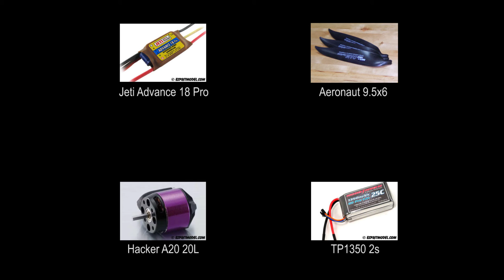Esprit Model Super Fun 1.3E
Super Fun 1.3E is excellent introduction to the exciting world of soaring & sport flying. This model is an incredibly well rounded, stable and predictable flyer, suitable for experienced beginners as well as advanced pilots. The synergy of low weight and strong structure is very unusual in a production sailplane and can only be achieved with careful attention to design and construction. The entire model is constructed using free-flight techniques. European Topmodel uses the latest construction techniques such as CNC milling and laser cutting. The wings as well as standard tail are all balsa/ply built-up. The fuselage is gel-coated fiberglass with carbon fiber tapered tail boom. Whole model is covered with Ultracote. All control surfaces are hinged with adhesive tape. This fully built sailplane needs only basic assembly and motor/radio installation. The one piece wing is easily removable for transport and storage. If you are looking for an introduction to the world of thermal soaring then this is the plane for you.